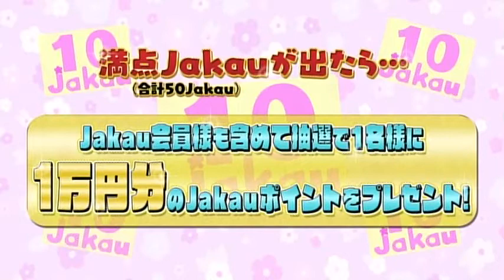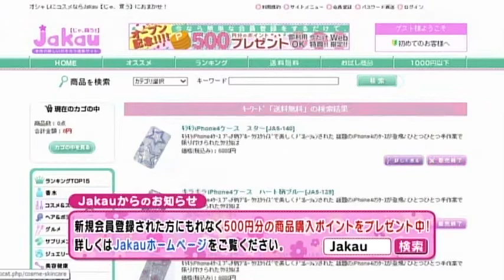真夜中のおバカ騒ぎJAKAUコーナー#72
働く女性を応援する通販サイトJAKAUがお届けするまよばかコーナー。
毎週女性にうれしい視聴者プレゼントがあるTV番組。
関東地区ローカル放送だが、番組のHPから懸賞の応募が出来ます。